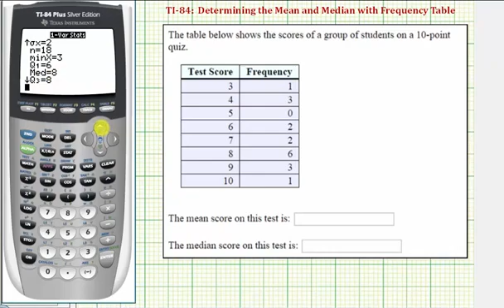TI84 One Variable Statistics - Media y mediana usando una tabla de frecuencias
Este video explica cómo determinar la media o el promedio y la mediana usando la herramienta One Var Stats en la TI84 cuando los datos se dan en una tabla de frecuencias.